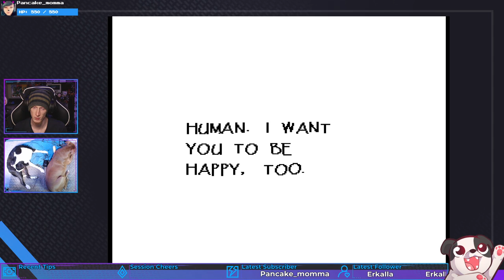GREEN MEANS CLEAN! | UNDERTALE #11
KLEAN URSELF!